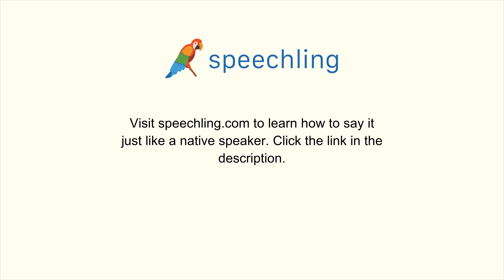How to say "Story" in Portuguese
Male Voice:
História

Female Voice:
História

Male Voice Translation:
Story

Female Voice Translation:
Story